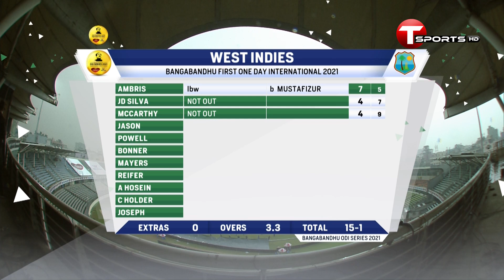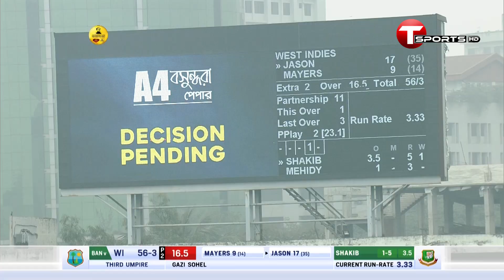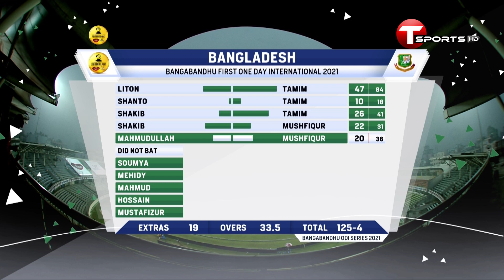Extended Highlights | 1st ODI | Bangladesh VS West Indies | 2021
Missed the 1st ODI of Bangladesh Vs. West Indies?
Check out the extended highlights of the match.

T Sports Address :

Plot# 371/A, Block# D, Bashundhra R/A 1229 Dhaka, Dhaka Division, Bangladesh